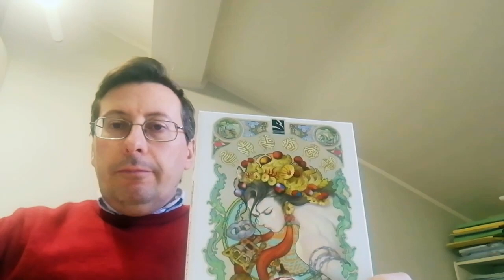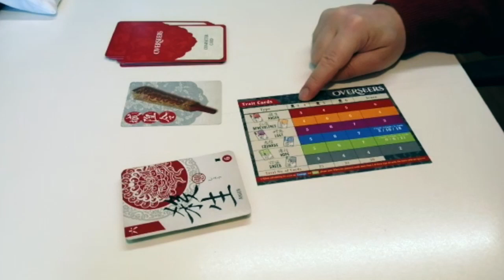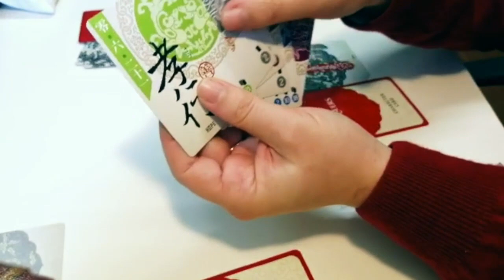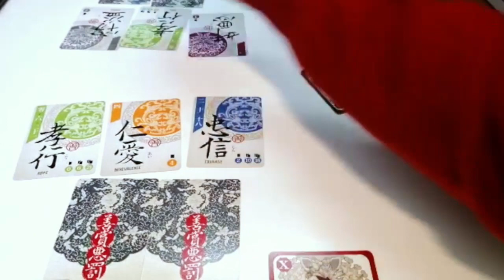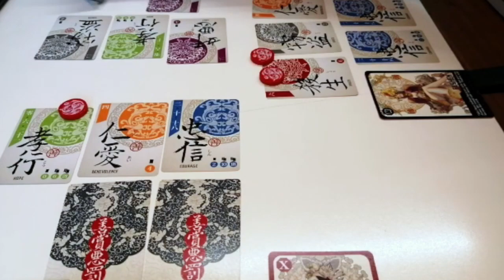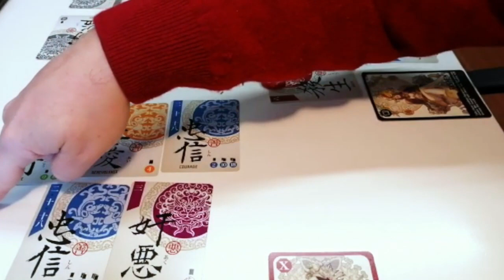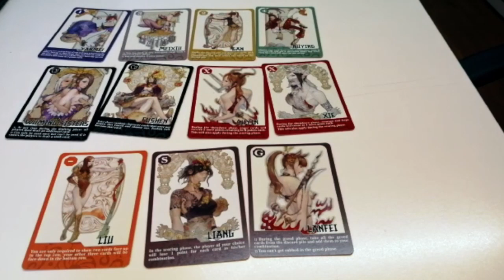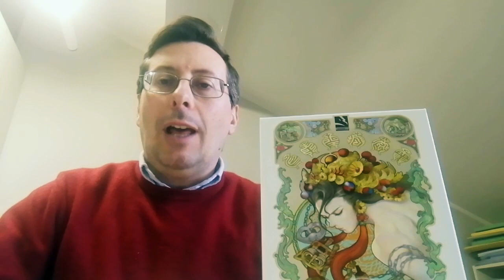Giochiamo a Overseers Tutorial e regole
In Overseers vi calerete nei panni di un gruppo di potenti Guardiani del genere umano con diversi poteri e la grande responsabilità di riuscire a mantenere l'equilibrio tra i vizi e ie virtù dell'umanità. All'inizio della partita riceverete 6 carte che rappresentano sia qualità buone che cattive degli uomini, ciascuna con il suo punteggio e con le condizioni per ottenere punti. Grazie ad un semplice meccanismo di draft, una alla volta, sceglierete le 5 carte che comporranno la vostra mano in modo da avere più punti possibile. Una volta che ogni giocatore ha composto la sua mano, ciascuno sceglierà 3 carte da posizionare davanti a sé scoperte mentre le altre 2 rimarranno coperte.

Sulla base delle carte scoperte e di cosa i vari giocatori potrebbero aver tenuto nascosto, dovrete cercare di intuire chi tra di voi ha la combinazione più potente di carte. Dopo averne discusso insieme, darete il via ad una votazione segreta in cui uno di voi verrà scelto come il giocatore più potente. Colui che verrà nominato avrà l'occasione di ammettere la propria superiorità, oppure di negare. Nel primo caso, il giocatore scarta 2 carte a sua scelta dalla combinazione, mentre nel secondo si procede alla verifica. Se l'accusato risulta avere effettivamente la combinazione più forte, questo è costretto a scartare le sue 2 carte più potenti, altrimenti può pescarne 1 aggiuntiva e sommarla alla sua combinazione.

Quale che sia l'epilogo dell'accusa, i giocatori mostrano la propria combinazione e ottengono i punti vittoria corrispondenti, mantenendoli segreti. Il giocatore che dopo 3 round avrà ottenuto il maggior numero di punti vittoria verrà eletto il Guardiano migliore!